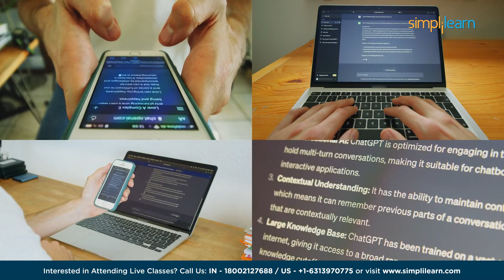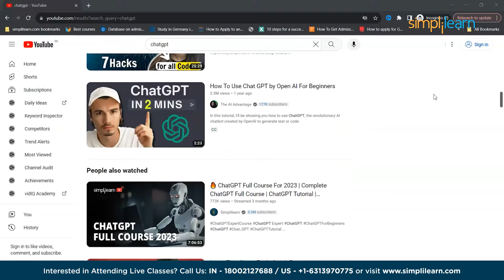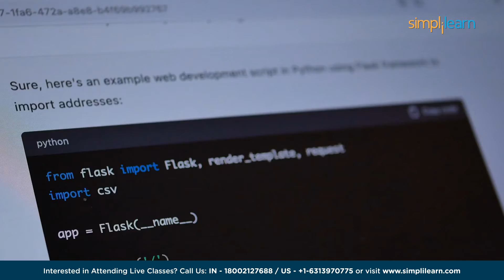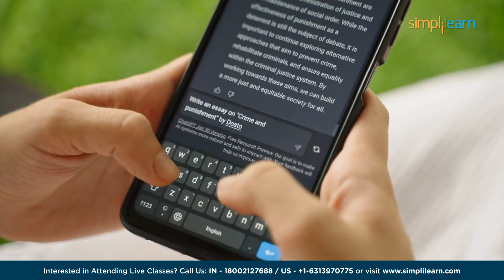What Is Prompt Engineering? | Introduction to Prompt Engineering In 6 Minutes | Simplilearn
️️🔥 Applied Generative AI Specialization by Simplilearn, delivered by Simplilearn in collaboration with Purdue University
️🔥IITG - Professional Certificate Program in Generative AI and Machine Learning - IITG

Welcome to Simplilearn's Introduction to Prompt Engineering video! In this video, we'll take a few minutes to explain what prompt engineering is and why it's becoming a game-changer in the world of AI. From understanding the basics of prompt engineering to exploring some of the most common use cases, we'll cover everything you need to know to get started with this exciting topic. So, let's dive in and explore the world of prompt engineering together!

✅ Key Features
- Add the IBM Advantage to your Learning
- 25 Industry-relevant Projects and Integrated labs

✅ Tools Covered
- ChatGPT
- Flask
- Matplotlib
- django
- Python
- Numpy
- Pandas
- SciPy
- Keras
- OpenCV